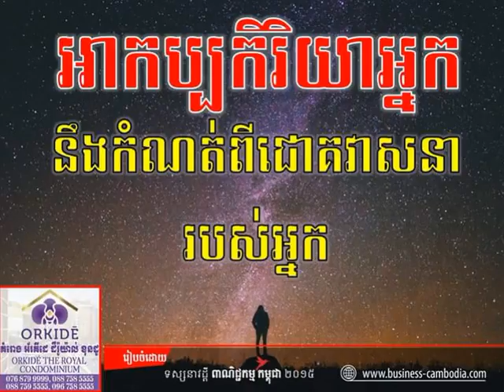អូនស្អាតបងពិបាក Take Care, Oun Saat Bong Pibak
Modern Khmer song, Oun Saat Bong Pibak